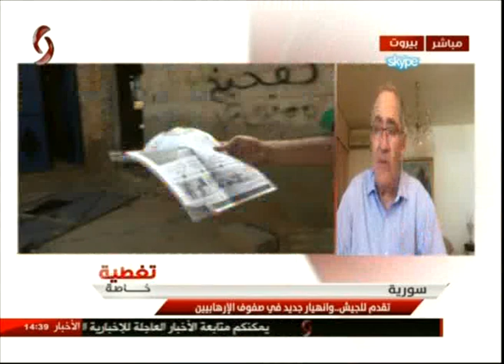تغطية خاصة ومباشرة 2-6-2017 رنا اسماعيل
ضيوف التغطية: عضو مجلس الشعب علي الشيخ, عبر خدمة سكايب من بيروت استا الإعلام في الجامعة اللبنانية أ. وفيق ابراهيم